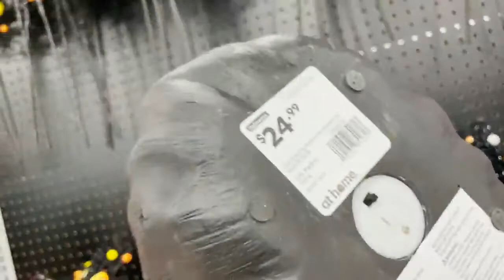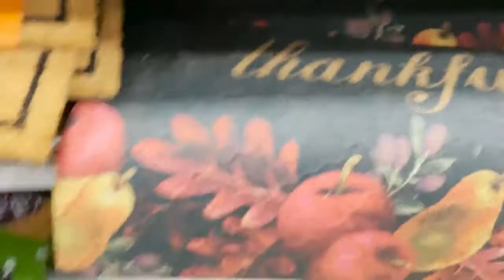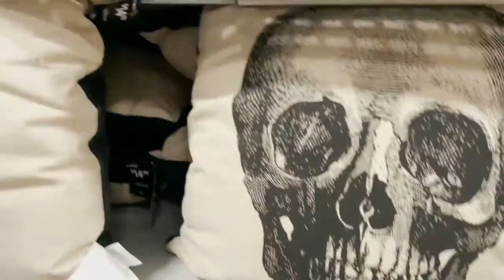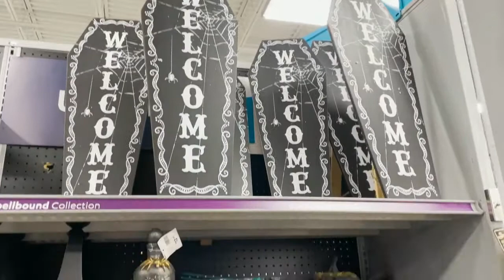Halloween Shop With Me 2021 | Come Shop With Me for Halloween | Halloween Shopping 2021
watch this video and see awesome looking halloween decor items for halloween 2021 and we are sure that you guys would love our halloween decor shopping video.